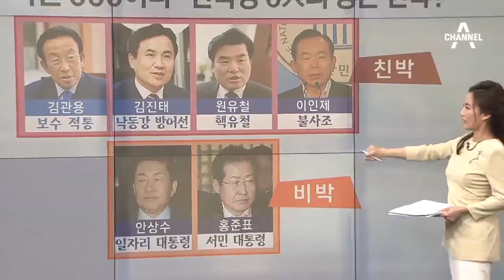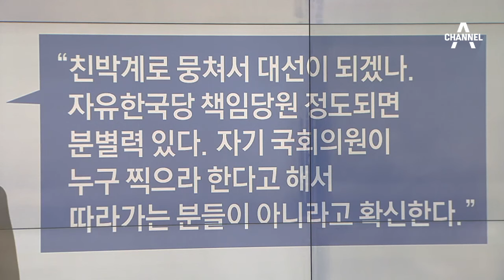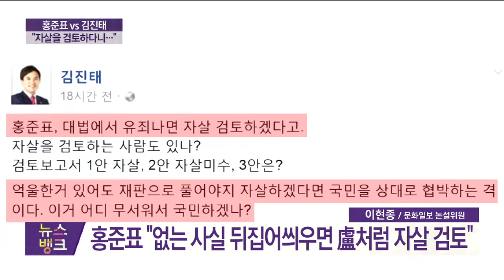한국당, TV토론회…수식어 내세워 강점 홍보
한국당, 첫 경선 TV토론회… 친박-비박 격돌
안상수 "일자리 대통령… 실용적으로 할 것"
원유철 "나는 핵유철… 든든한 대통령 될 것"
홍준표, 서민 대통령 자임 "꿈과 희망 될 것"
김진태 "낙동강 방어선… 보수·우파 지킬 것"